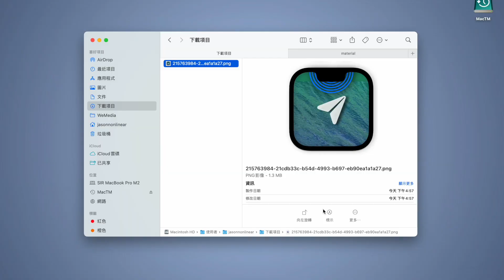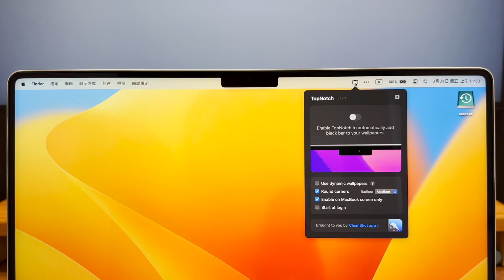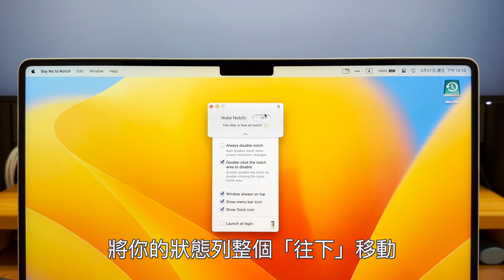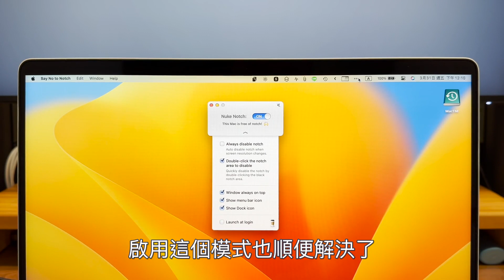4 款 MacBook 瀏海必裝應用程式推薦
🔥 請點「更多內容」展開說明區下載資源

新款 M2 MacBook Air 加入瀏海後，也確定了未來幾年，MacBook 系列機種都會有瀏海了，而開發者也陸陸續續的替瀏海新增了一些功能，讓他能夠多一點變化，今天就帶來了 4 款有關劉海的應用，一起來看看吧

❌ AirSlide (已不適用 Sonoma)

章節導覽
0:00 開場
0:27 AirSlide 瀏海結合 AirDrop
0:56 TopNotch 把狀態列跟瀏海融為一體
1:26 Bartender 4 避免瀏海遮蔽狀態列圖示
2:48 Say No To Notch 將狀態列往整個下移
3:12 總結